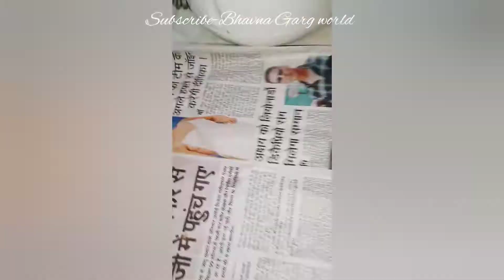Homemade Masala 'SOYA CHAAP' Recipe | Restaurant style Chaap at home